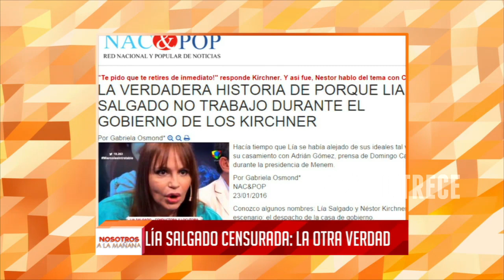Una periodista acusa a Lia Salgado de corrupta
Momento emitido en El Trece, el jueves 28/01/16.